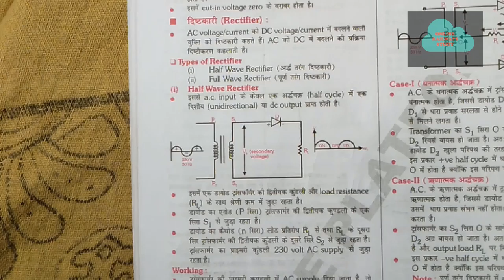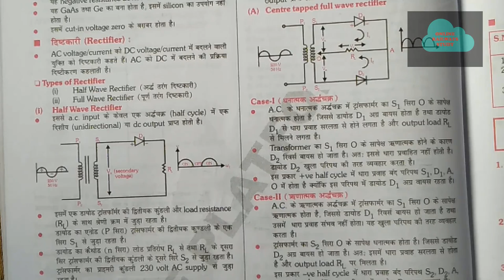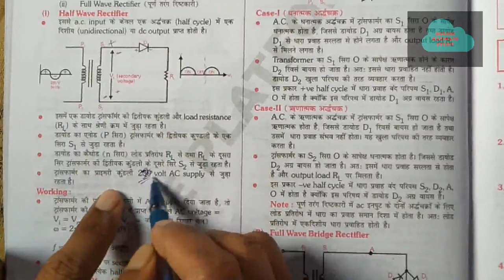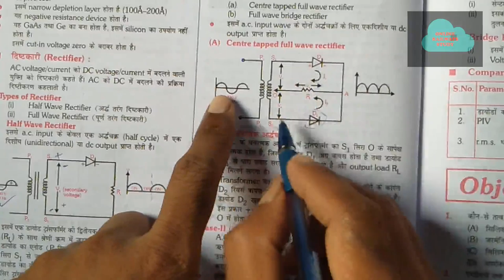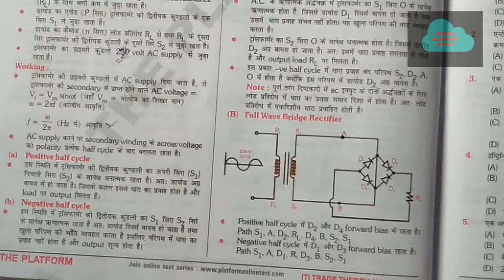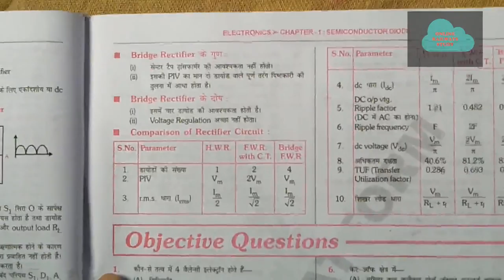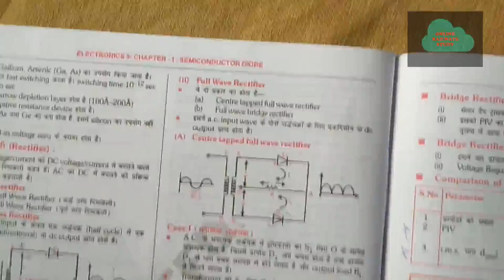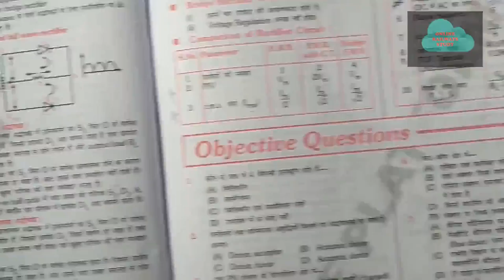L-8/DIODE/ELEC/ELECTRONICS/RAILWAYS RRB/ALP/TECHNICIAN/TECH/LOCO PILOT/ZENERSTUDY/RECTIFIER/ZENER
L-7/DIODE/ELECTRICAL/ELECTRONICS/RAILWAYS RRB/ALP/TECH/ZENERSTUDY/ZENER STUDY

IN HINDI/ENGLISH

alp mock test free
ZENERSTUDY/ZENER/GENERSTUDY/GENER STUDY /GENAR STUDY/GENARSTUDY/ZENARSTUDY

rrb alp online test in hindi

railway loco pilot free online test

rrb alp mock test in telugu

rrb alp mock test link

alp cbt 2 free mock test

railway alp online test series

alp cbt 2 online test series
RRB ALP Online Test In Hindi - प्रश्न पत्र
RRB ALP Online Test Series 2018 | RRB Loco Pilot Online Mock Test ...
RRB ALP/Technician 2018 टेस्ट | फ्री Online Mock लें‎
Railway ( RRB ) Assistant Loco Pilot Exam | Free Online Mock Test ...
RRB ALP 2018 | Free Online Mock Test | Indian Railways Exam Pattern
RRB ALP Online Test In Hindi-Loco Pilot online test free -Sarkarijobhelp
RRB Free Mock Test Online RRB NTPC, ALP, Loco Pilot Mock Test ...
RRB ALP मॉक टेस्ट : निश्चित सफलता के लिए करें अभ्यास !
आरआरबी ऑनलाइन परीक्षा प्रैक्टिस टेस्ट: RRB Online ...
loco pilot online taiyari
alp blood test in hindi
alp mock test in hindi pdf
railway onlinetyari in hindi
blog onlinetyari
rrb loco pilot exam model papers